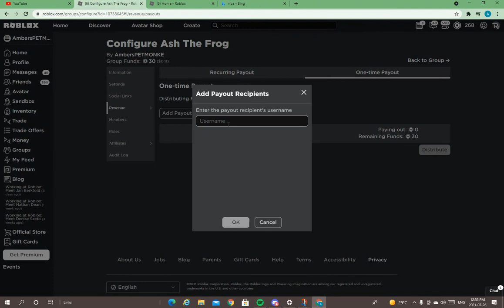I will be giving away robux at 100 subs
Here is some proof that I'm not lying.